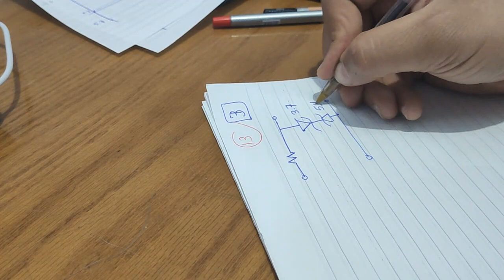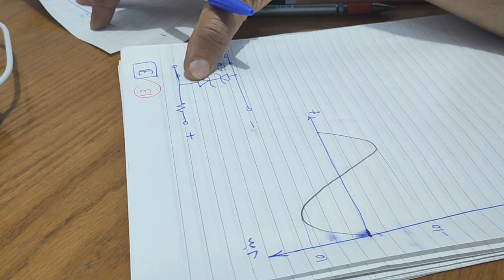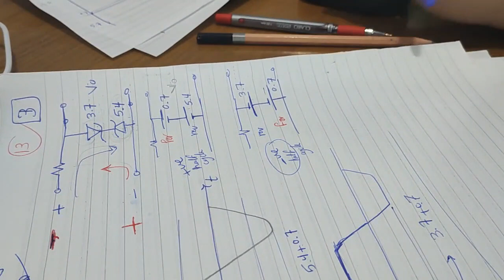Semiconductor Diode Circuits Lec10 (Zener Diode circuits)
Electronic Devices
Diode circuits
Semiconductor Diode Circuits PDF